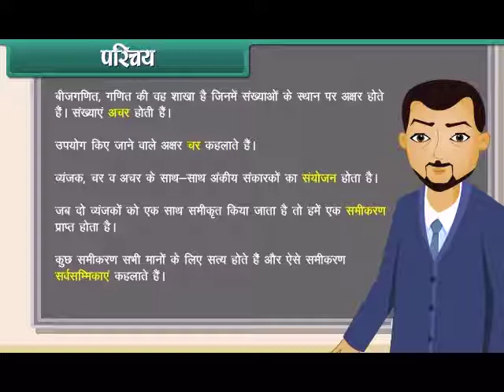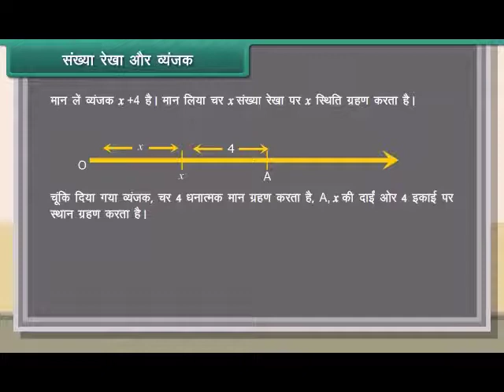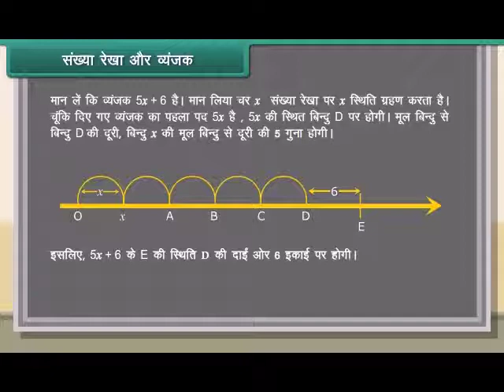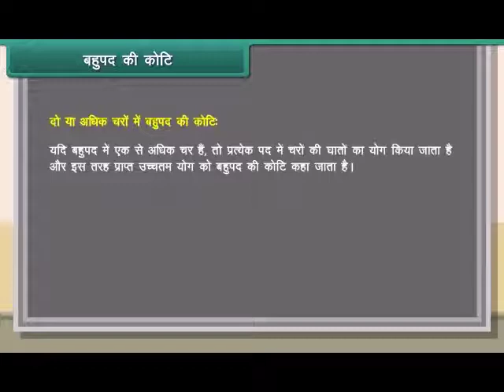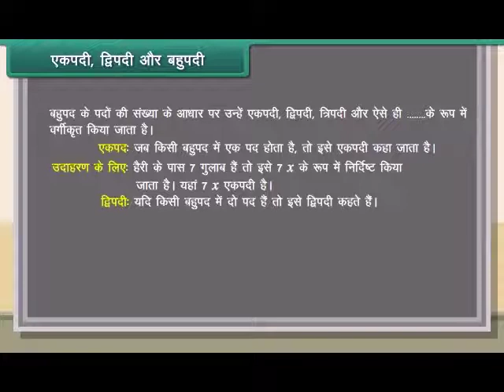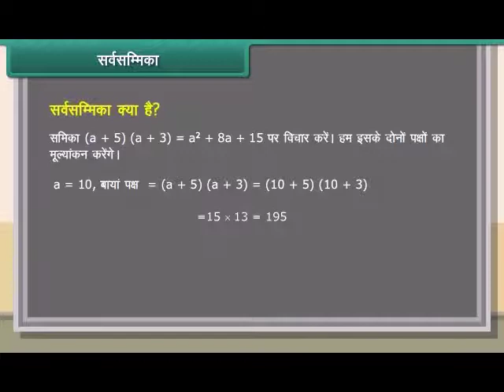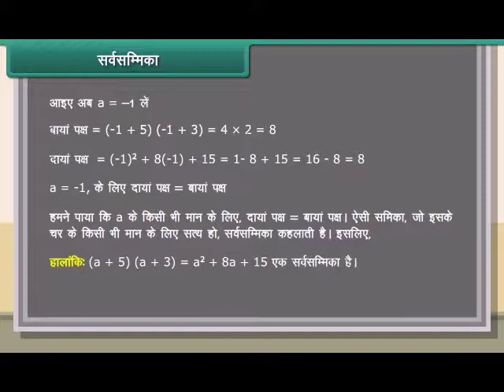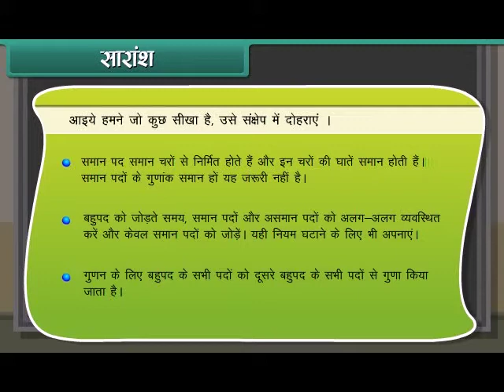expression and identities